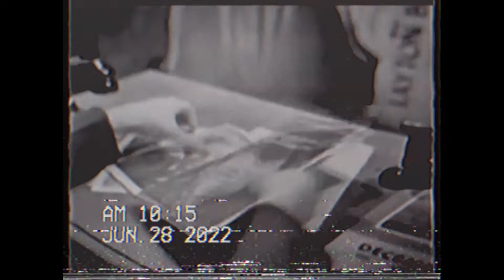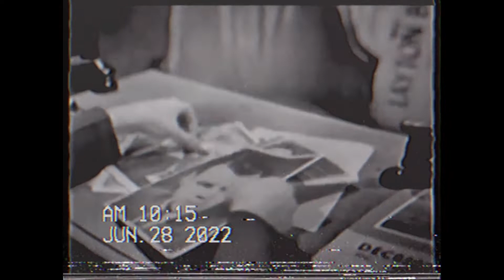lofi hip hop Type Beat "steel" | (prod. piamini) - beats to relax -